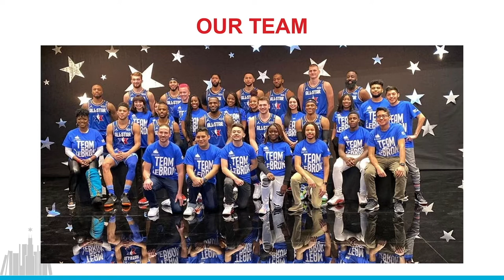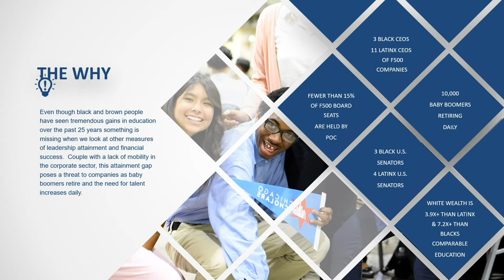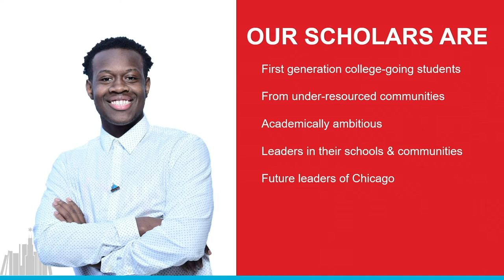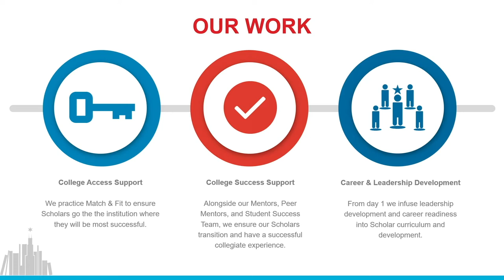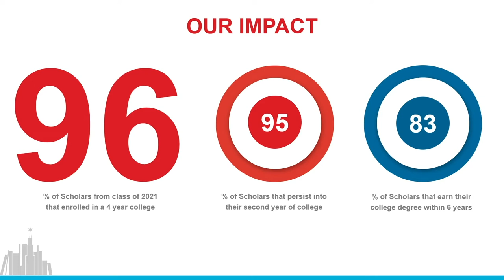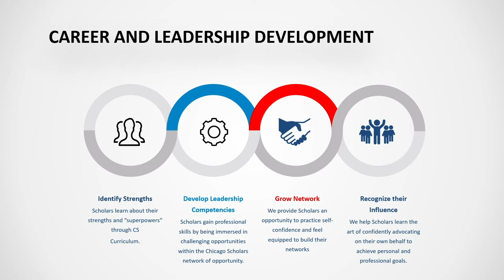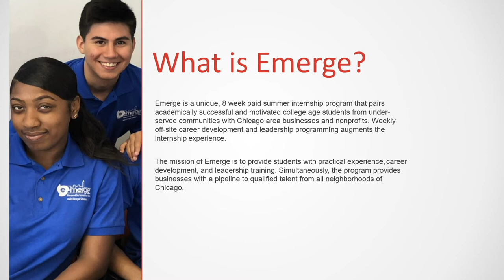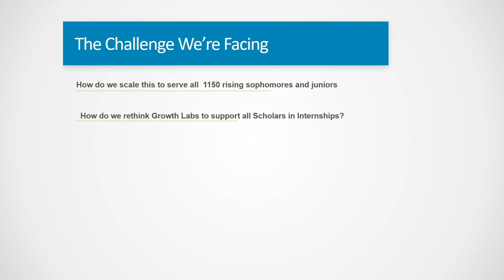Jeffery Beckham Jr., Chicago Scholars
Chicago Scholars is the largest college access and success program in Chicago serving more than 3,000 Scholars and Alumni each year in their seven-year college access and success mentoring and career support program.

Committed to moving the dial for Chicago’s youth, the organization works to develop deep collaborations with community based organizations and has a national network of more than 175 selective enrollment and ivy league college and university partners.

Jeffery Beckham Jr., Vice President of Partnerships will share more about the work Chicago Scholars does and highlight areas that the Chi Hack Night Community can get involved.